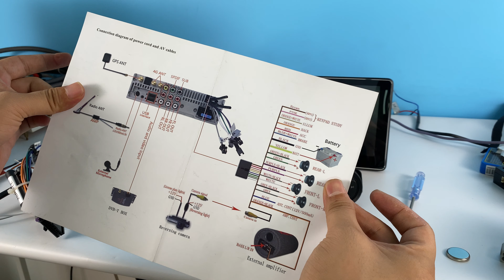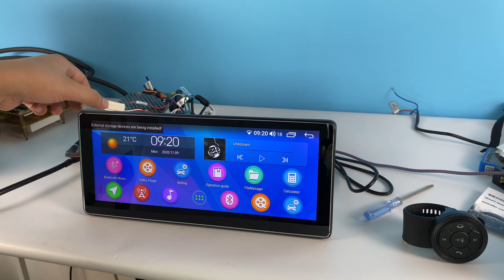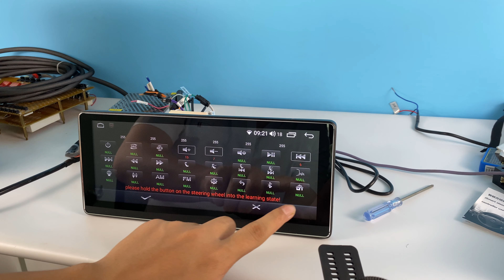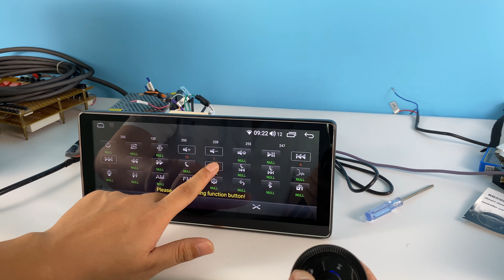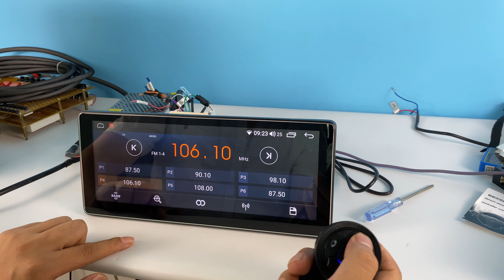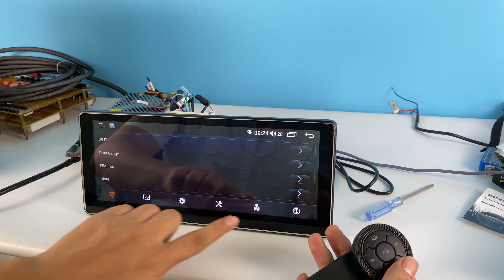8.8/10.25" 1 Din Android 10 Radio Volume Adjustment via built-in volume bar /external SWC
8.8 inch UI 1
8.8 inch UI 2

10.25 inch UI 1
10.25 inch UI 2

Universal Steering Wheel Remote Controller